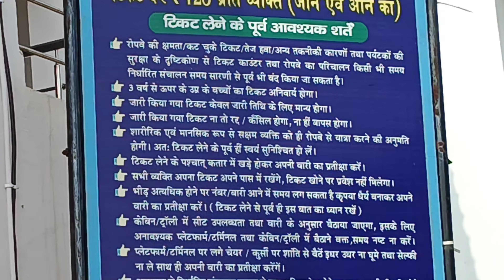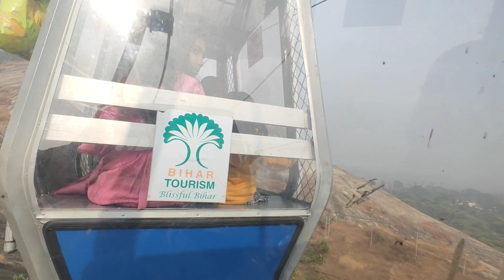Mandar Hill Trek, Ropeway in Bihar | मंदार पर्वत बौंसी, बिहार | समुद्र-मंथन पहाड़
This video is about Mandar Hill in Bihar. This hill is at the border area of Bihar and Jharkhand. The highlights of Mandar Hill is:
1. Mandar Hill is a popular tourist destination located in the Banka and nearby Bhagalpur district of Bihar, India.
2. It is a pilgrimage site for Hindus and Jains as it is considered sacred due to the presence of various temples and shrines.
3. The hill is a part of the Rajmahal Hills and is famous for its scenic beauty and panoramic view of the surrounding areas.
4. The most famous temple on the hill is the Temple of Shri Surya Narayan, where large number of devotees come for puja.
5. Apart from the religious activities, Mandar Hill also offers a range of adventure activities like trekking, rock climbing, and picnic.
6. The hill is also home to various species of birds, animals and plants, which makes it a popular spot for nature and bird lovers.
7. The hill has the hot water springs, which are believed to have therapeutic properties, tourists come to bath here.
8. Mandar Hill is easily approachable from nearby cities like Bhagalpur, Jamalpur, Godda and Munger.
9. The best time to visit Mandar Hill station is between the months of October to March, when the weather is pleasant and somewhat cold.
10. The Rope-way facility is here to reach the top of Mandar Hill.

मंदार पर्वत बौंसी, बिहार बहुत ही खूबसूरत पर्यटन स्थल है |
Questions answered:
1. The location of Mandar Hill, Bihar?
2. Activities allowed in the area of Mandar Hill, Bihar?
3. Ropeway charges, timings and time taken on Mandar Hill, Bihar?
4. Parking available in the Mandar Hill, Bihar?
5. How to reach and when to visit the Mandar Hill, Bihar?